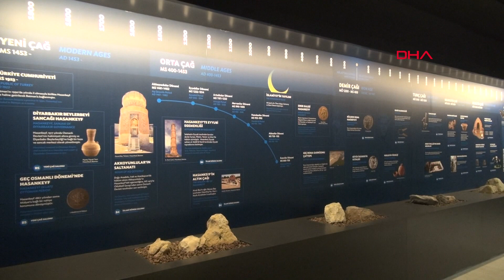Hasankeyf'te yıkılan çarşının altından Roma ve Selçuklu dönemi eserler çıktı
Batman'ın Hasankeyf ilçesinde tarihi 150 yıllık çarşının altından Roma ve Selçuklu dönemine ait eserler bulundu.

Ilısu Barajı inşasının devam ettiği Hasankeyf'te tarihi eserlerin sular altında kalmaması için yürütülen çalışmalar da hız kesmeden sürüyor. Bu kapsamda Eyyubi meliki Ebu'l Mefahir Süleyman tarafından 610 yıl önce Dicle Nehri kıyısında yapılan El Rızık Camii'nin kalan 1700 tonluk gövde kısmının Kültürel Park'a taşınması kapsamında yıkılan 150 yıllık çarşısının altından Roma ve Selçuklu dönemine ait eserler çıktı. El Rızık Camii'nin gövde kısmının taşınacağı yol güzergahında bulunması nedeniyle yıkımına başlanan 50 iş yerinin bulunduğu tarihi çarşının yıkımı sırasında Selçuklu döneminde inşa edilen hamam ve medrese bulundu. Yıkım çalışmaları sürerken bu kez yer altında Roma dönemine ait olduğu belirlenen yapıtlara rastlandı. Yıkım çalışmaları durdurulurken, Karabük Üniversitesi Arkeoloji Bölümü görevlileri de, tarihi yapıtların bulunduğu bölgede inceleme başlattı. Gün yüzüne çıkan eserlerin belgelenmesinin ardından El Rızık Camii'nin kalan 1700 tonluk gövde kısmının yeni Hasankeyf yerleşim yerinde kurulan Kültürel Park'a taşınmasına başlanacak.

TAŞINAN TÜRBENİN ALANINDA ‘SECDE TAŞI’ BULUNDU

Öte yandan bir süre önce eski Hasankeyf'ten Kültürel Park’a taşınan İmam Abdullah Zaviyesi’nin türbesinin alanında yapılan aramada ‘kufi’ sanatıyla yazılı ‘secde taşı’ bulundu. 14'üncü yüzyıla ait olduğu tespit edilen secde taşını fark eden görevliler, tarihi eseri Hasankeyf Müzesi’ne teslim etti.